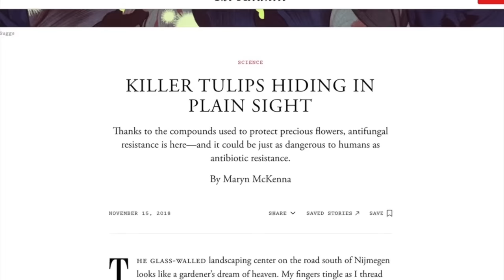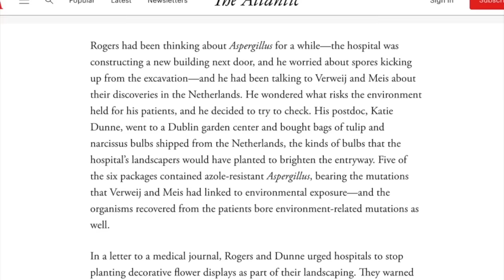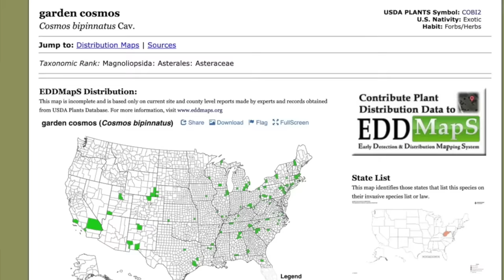5 flowers NOT worth growing!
I've found these flowers are not worth growing for cuts in my garden! At the top of the list are these five: tulips, chocolate lace flower, cosmos, statice, and annual scabiosa. Why? There's a few reasons, from ecological to financial, that we wanted to share!

Please don't interpret this video as telling YOU what to grow or not to grow! Just wanted to share my own meandering experience.
CHAPTERS:
0:33 tulips
4:59 cosmos
6:04 daucus carota "dara"
7:58 statice
8:47 scabiosa